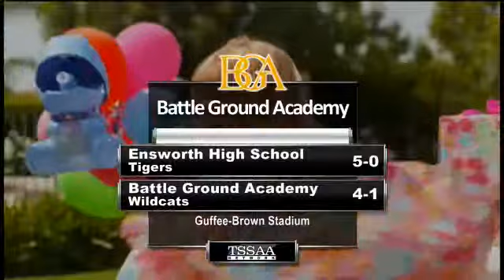Football - BGA vs. Ensworth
Tune in Friday, September 21, at  8:00 PM EDT to see Ensworth vs. BGA Football LIVE at Guffee-Brown Stadium, Franklin, Tennessee.

Participants
Battle Ground Academy, Ensworth High School

Produced By Battle Ground Academy Wildcats